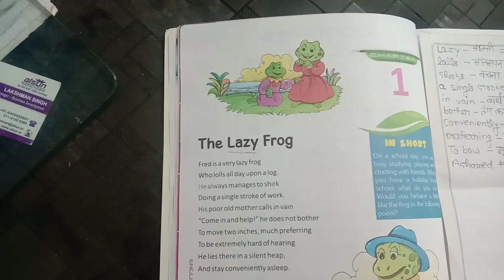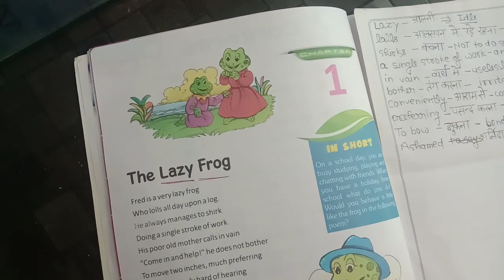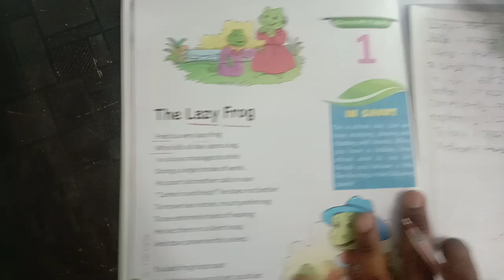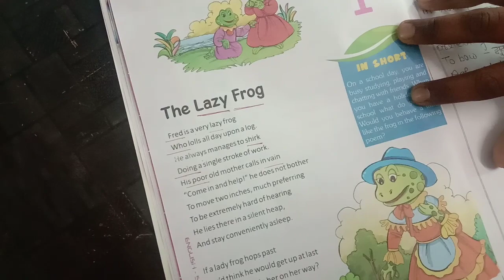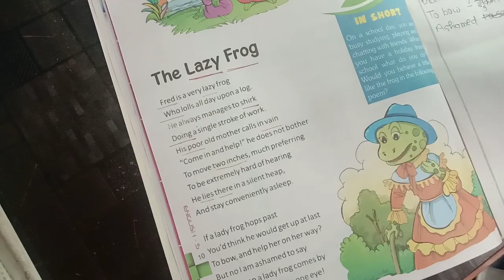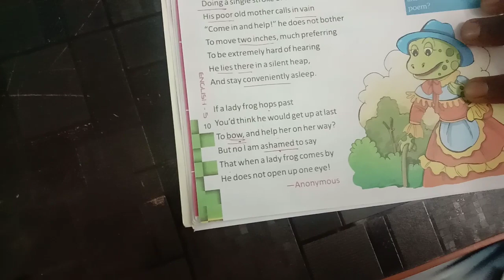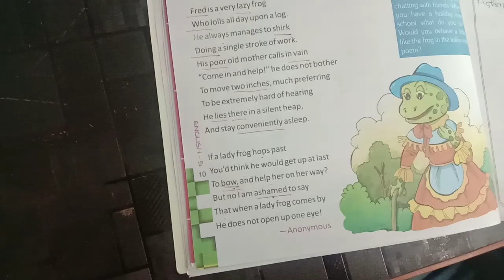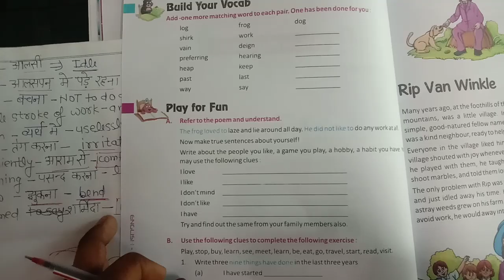Class-5th English Reader Explain by Mahesh Sir